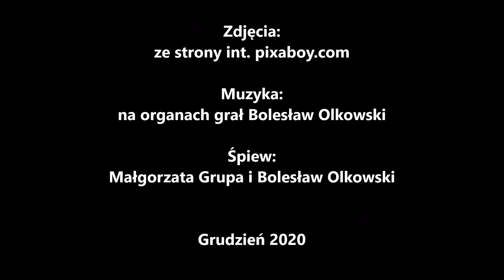Pij ten kielich - Małgorzata Grupa & Bolesław Olkowski